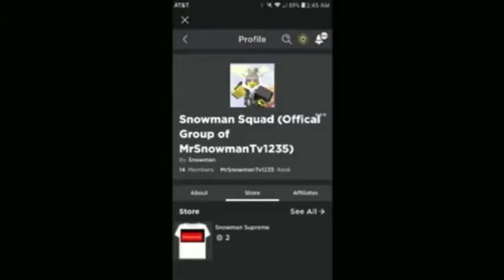Roblox Murder Mystery 2 Funny Moments (1v1)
it's 1v1 time

What is Murder Mystery 2?

Murder Mystery 2 is a Roblox horror game created by Nikilis. The game is based off a Garry's Mod game mode called Murder. A server holds up to twelve players, with one "murderer", one "sheriff", and ten "innocents" at most. The game features three modes: Casual, Hardcore, and Assassin. These modes can be switched at any time by the user.

The sheriff is the only player that spawns with a gun, which they can use to protect the innocents. If the sheriff is killed (either by shooting an innocent or getting killed by the murderer), the gun will drop, allowing any innocent to pick it up. Sheriffs gain XP for killing the murderer. It will increase the XP depending on how many innocents they successfully protect.

The innocents are unarmed and cannot harm the other players. Their goal is to aid the sheriff by witnessing murders to figure out who the murderer is. If the gun is dropped by a killed sheriff, an innocent can pick it up, becoming the "hero" if they succeed in shooting the murderer. Innocents gain XP depending with the activity of the player such as the time survival and making their coin bag full, and the hero gets the same XP with the innocents with a increase of winning the round, multiplying after each hero.

The murderer is the only player with a knife, which can be used to kill the innocents and the sheriff. They must stealthily kill all the innocents and the sheriff before the time runs out.